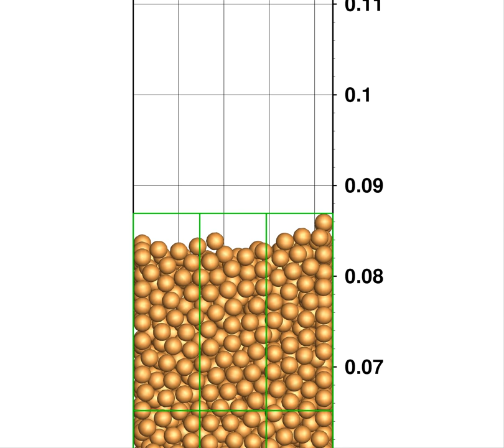07 damp 0 7 zoom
00114b-5k small spheres zoomed-in